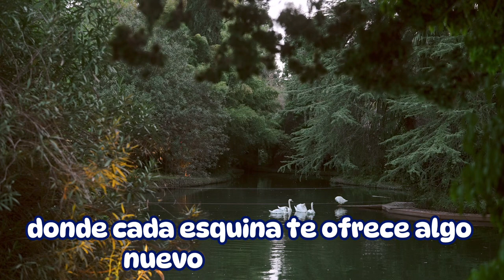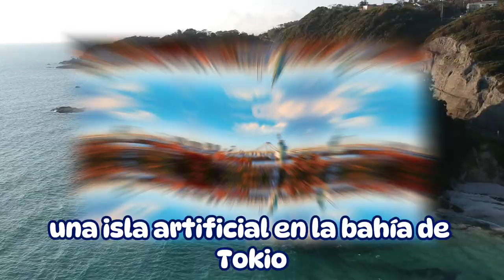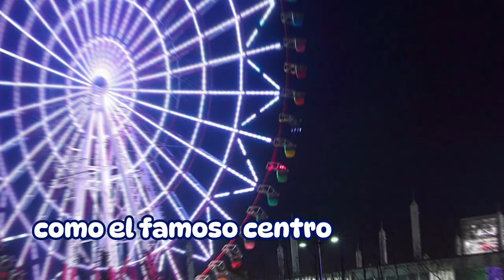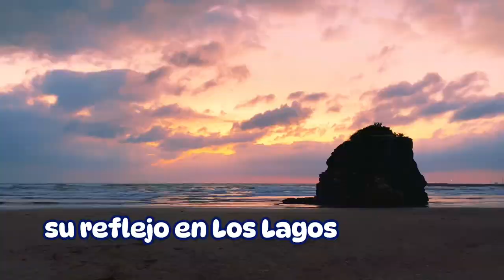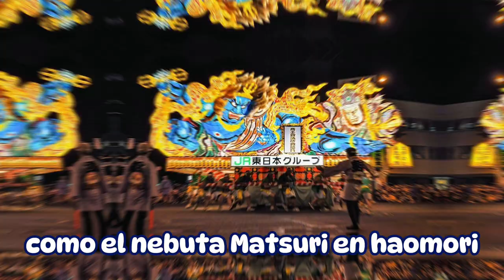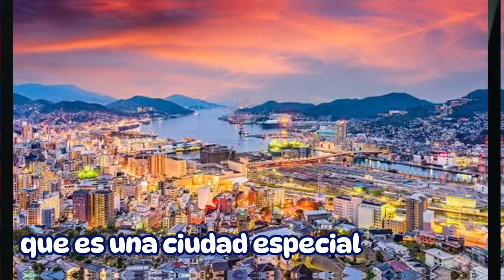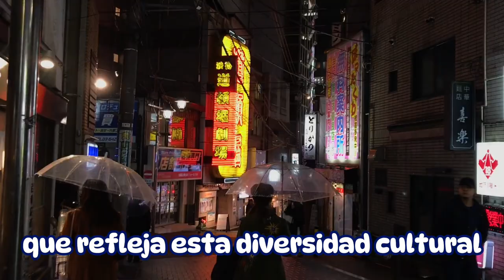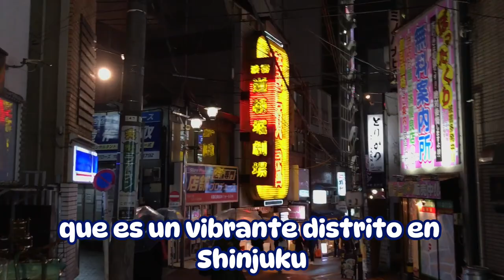¡Los 10 Lugares MAGICOS de JAPON Que Te Dejarán SIN ALIENTO! 🇯🇵🔥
Estas viendo Explora el Mundo en este video veras los 10 mejores lugares que puedes visitar en japon.

¡No te pierdas la oportunidad de explorar el mundo con nosotros!

Bienvenidos a un viaje fascinante por Japón, donde exploraremos los lugares más mágicos que te dejarán sin aliento. Desde la majestuosidad del Monte Fuji hasta la energía vibrante de Shibuya, pasando por la serenidad espiritual de Kamakura y la creatividad artística de Naoshima. Sumérgete en la cultura, la historia y la belleza natural de este país asombroso, y déjate inspirar por cada rincón que exploraremos juntos. ¡Prepárate para descubrir Japón de una manera que nunca olvidarás!

Bienvenidos a "Explora el Mundo"! 🌍🔍
Sumérgete en un viaje fascinante a través de nuestro canal, donde la curiosidad no tiene límites y la exploración es la clave. Descubre los secretos mejor guardados de lugares remotos, maravíllate con la diversidad cultural y conecta con la belleza de la naturaleza.

En "Explora el Mundo", no solo observarás, sino que también aprenderás sobre la historia, la geografía y las tradiciones de cada rincón del planeta. Únete a nosotros para vivir la emoción de descubrir lo desconocido y expandir tu perspectiva sobre nuestro increíble mundo.

Meta para el 2024: 100k

Estas Viendo explora el Mundo

**JAPÓN INSÓLITO | Las maravillas más alucinantes de Japón**

**🧳️ TOP 10 Que Ver en Tokio ✈️ Guía Turística Que Hacer en Tokio**